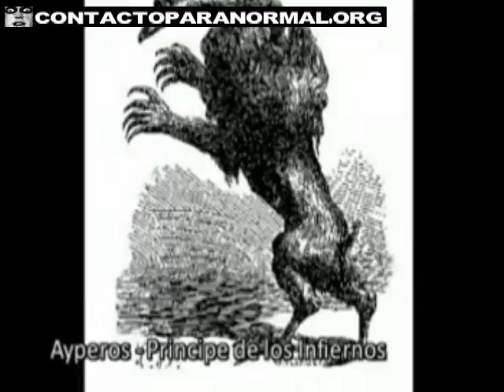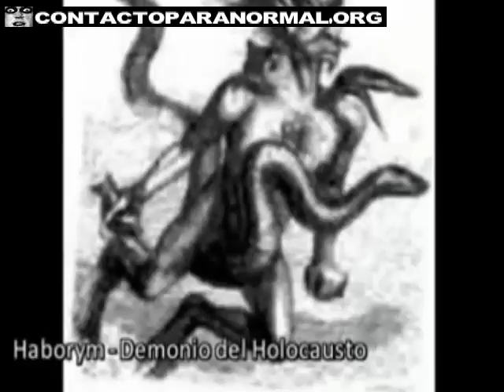地狱辞典 （第1部分） 魔高